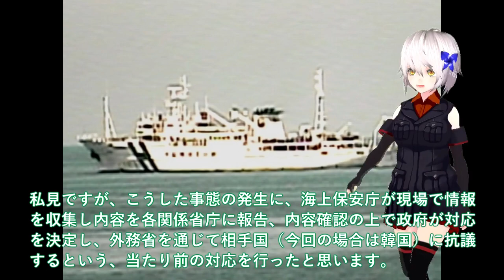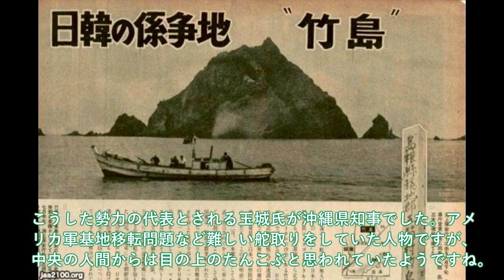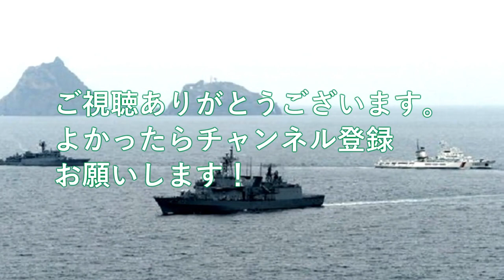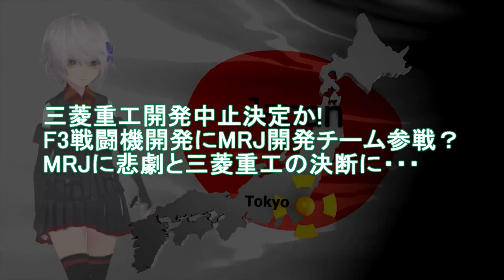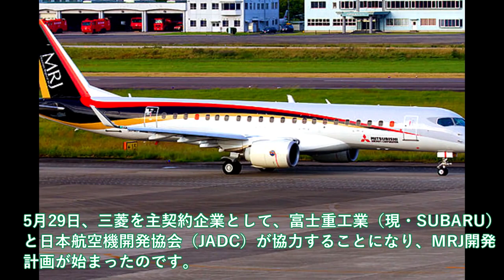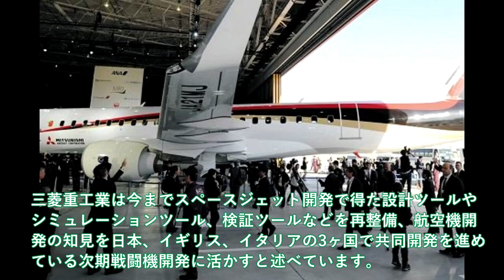陸海空自最強 海保ついに竹島沖での韓国船に大激怒！日米ショックやっぱり裏切る竹島沖での調査にP1照射問題再燃【軍事スペシャル・特集】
1海保ついに竹島沖での韓国船に大激怒！日米ショックやっぱり裏切る竹島沖での調査にP1照射問題再燃へ

2三菱重工開発中止決定か!F3戦闘機開発にMRJ開発チーム参戦？MRJに悲劇と三菱重工の決断に・・・

3中国涙！習近平パニック＃全米を震撼させる中国の水中のジョーカー096型原潜の衝撃事実とは

関連動画
進水する潜水艦。「はくげい」

引用・転載「出典：海上自衛隊ホームページ」
引用・転載「出典：航空自衛隊ホームページ」
引用・転載「出典：陸上自衛隊ホームページ」